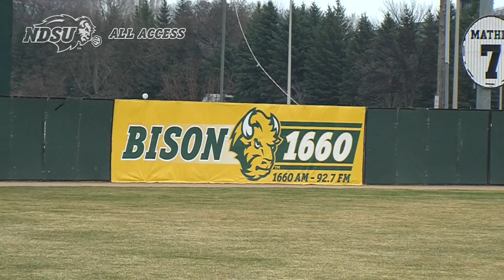NDSU Baseball Rallies to beat Fort Wayne, 6-4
The North Dakota State University baseball team scored three runs in the bottom of the eighth inning to rally from a one-run deficit and held on to earn a 6-4 victory over the Fort Wayne Mastodons in the opening game of a three-game Summit League series at Newman Outdoor Field.